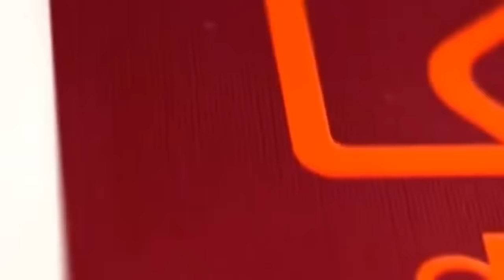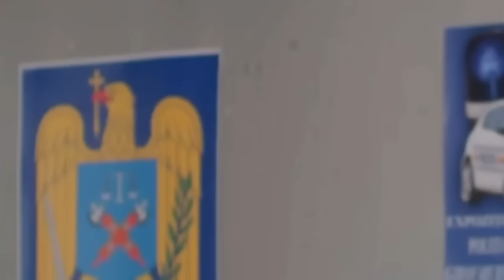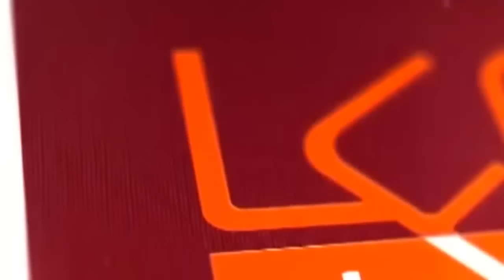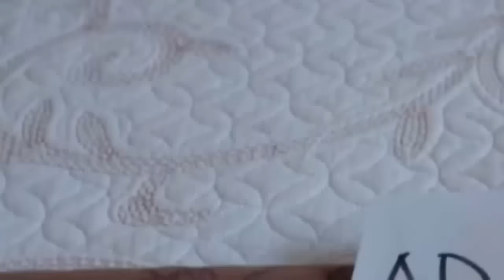Lectii de viata (Dragoste la prima vedere)